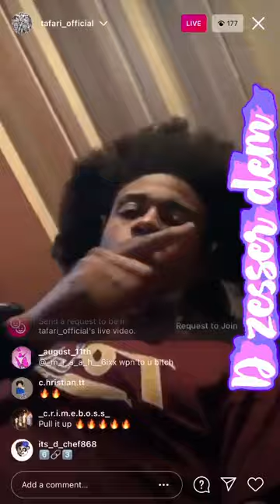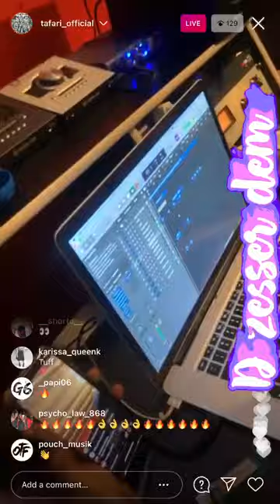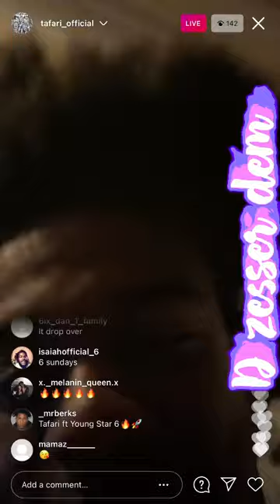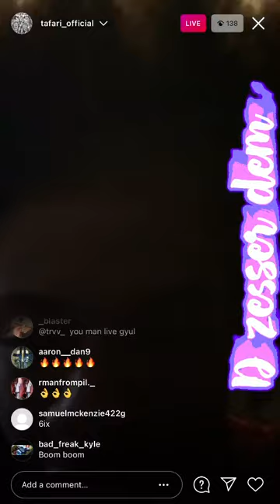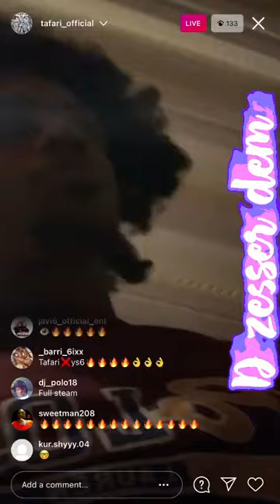Tafari & young star 6 in studio previews and unreleased song 🔥🔥